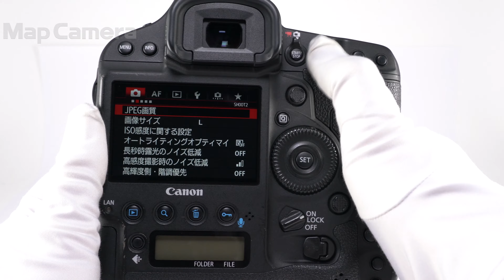Canon (キヤノン) EOS-1D X Mark II 並品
Canon (キヤノン) EOS-1D X Mark II

【付属品】
元箱・取扱説明書・CD-ROM・ストラップ・バッテリー・チャージャー

【人気の理由とは？】デュアルDIGIC6＋搭載。有効約2020万画素の高解像、高感度、高速読み出しを可能にしたセンサーを搭載しプロの期待に応える高性能機です。

【外観】スレ・塗装剥がれ・テカリがありますが、実用品としておすすめの商品です。
【シャッター回数】10万回以下。(メーカー公表耐久回数：40万回)
店頭展示などによりシャッター数は変動する場合があります。